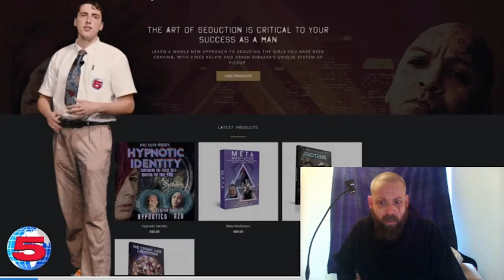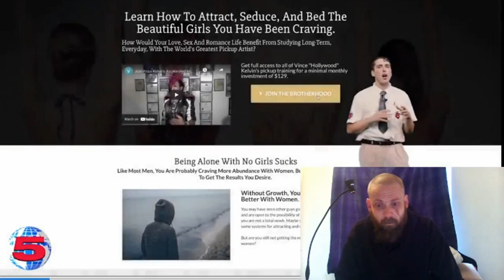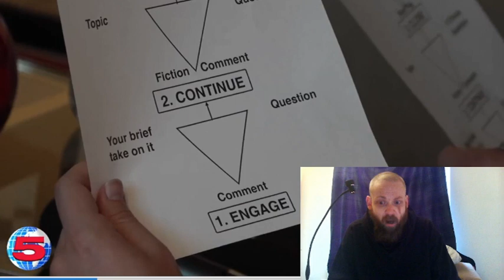The Dick vs The Cock